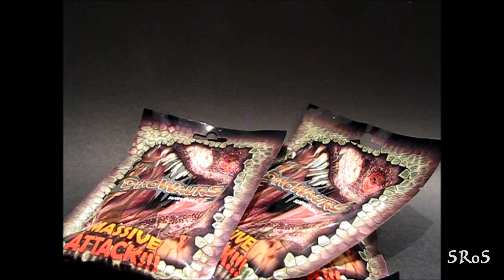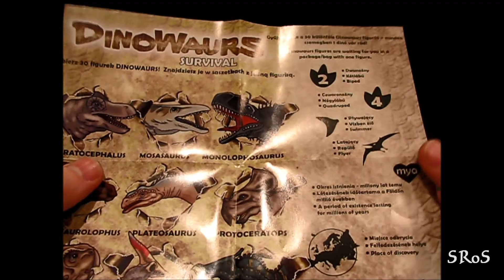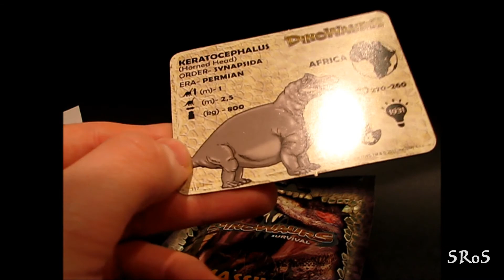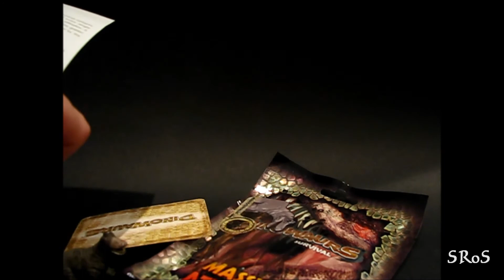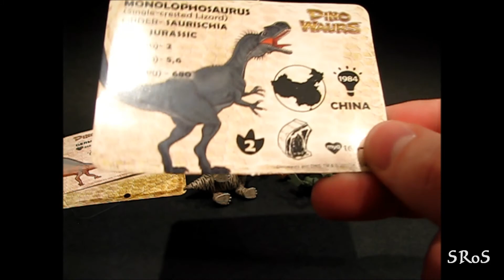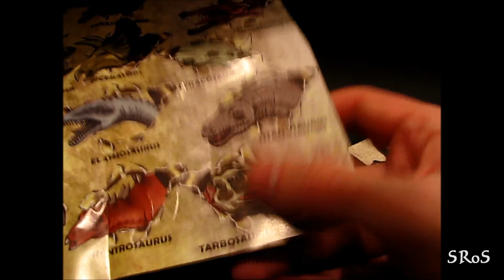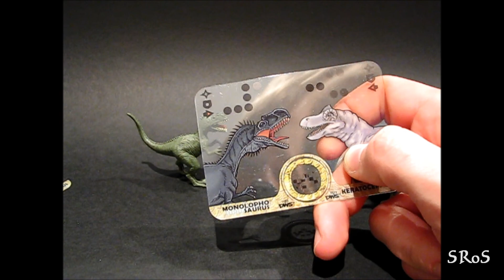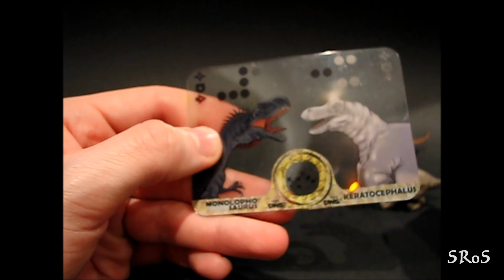SRoS - DinoWaurs Survival Massive Attack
DinoWaurs Survival Massive Attack

Hi, guys, it's Shinigami. Today we're gonna have a look at the DinoWaurs Massive Attack!